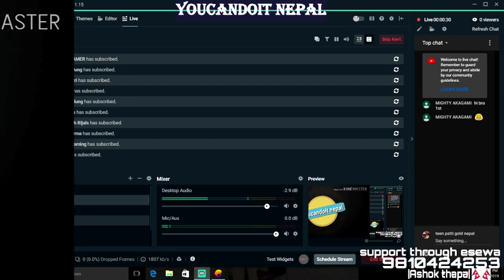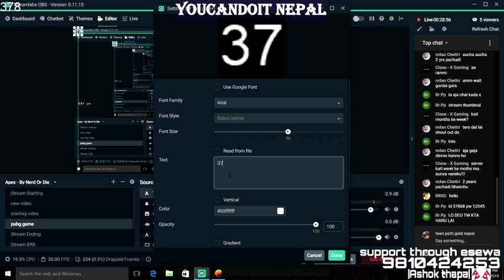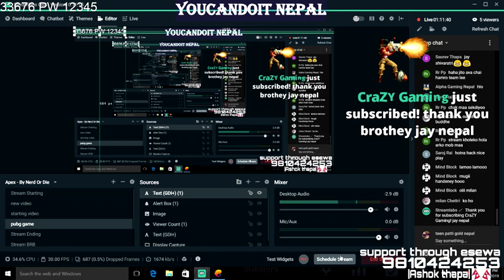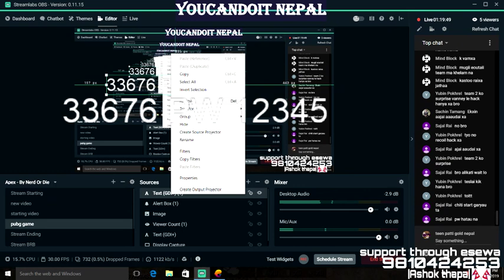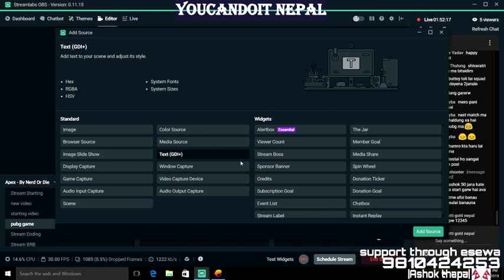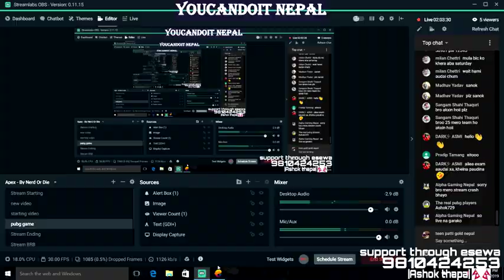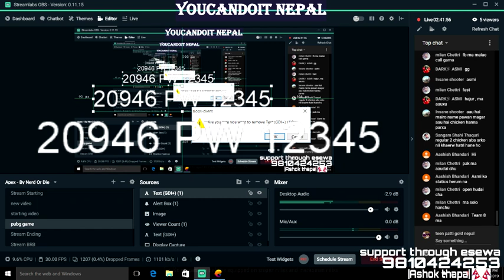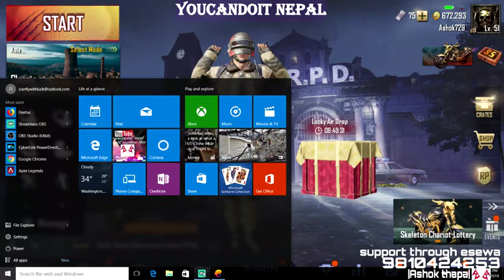|NEPAL||JAY SHAMBU||CUSTUM ROOM||GORKHALI VS GORKHALI||HERE WE |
Support the stream helllo this is my first target to claim kill and rush all the opponents.lets test it.support our channel hit the like and subscribe icon if possible then share this video in your facebook page,group,group chat,whatsapp,discord, and other social media. thank you jay nepal jay nepalese gaming||hit like comment subscribe and share this video in other social media apps also

my pc details:::
i7 8generation with graphic
1tb harddisk
8gb ram
#15.6 screen,pro link's mouse keyboard and headphone